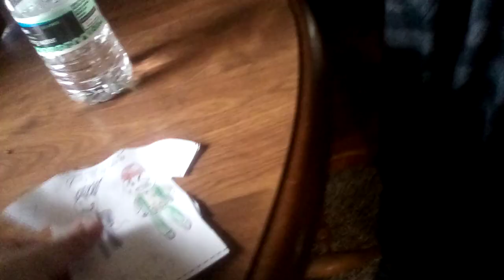new merch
screenshot it and print it or whatever